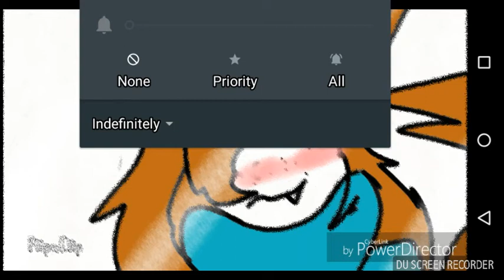How I feel!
Ur breaking my heart stop!